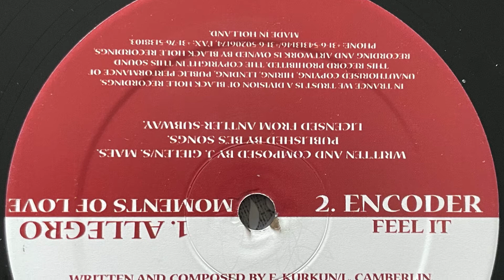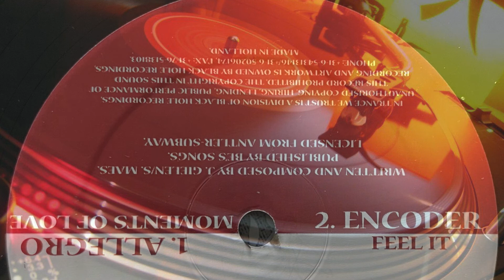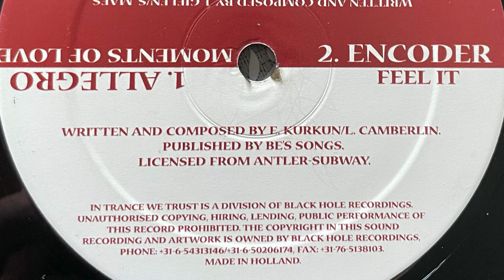Encoder - Feel It - 1999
Label;  In Trance We Trust - 1999